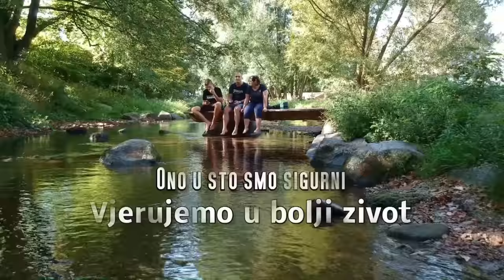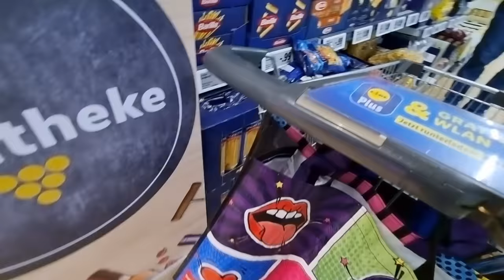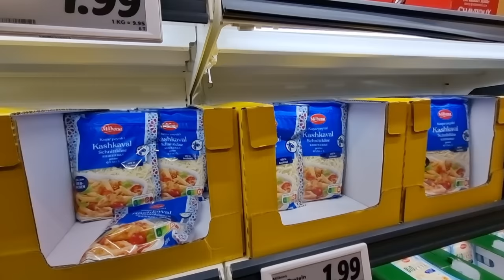Kako Lenarti provode vikend !?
Tjedni prolaze, vrijeme leti. Stigao je još jedan vikend. Jedna od važnijih događaja je da Luka od 09. mj. kreče na daljnje školovanje, ali ovoga puta u smjeru koji bi mogao obilježiti veći dio njegovog života. Luka je dobio predugovor od Daimlera. Sretno Luka!

Kanali koje pratimo:
TV Dubravac / Dobra Bat / Selma Big Mama / RanMi Family / Auslenderi /  Slavica de Jong / Budi Drugačija / Ženski Svijet / Vanjorek Family